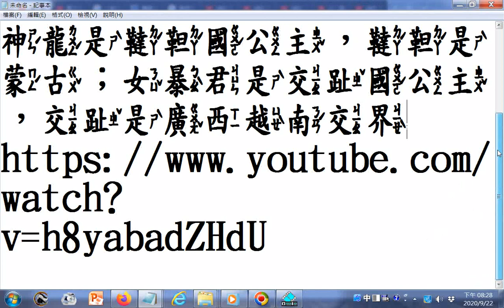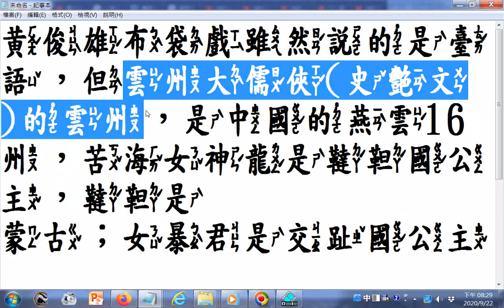黃俊雄布袋戲雖然說的是臺語，但#雲州大儒俠(史艷文)的雲州是中國的燕雲16州，苦海女神龍是韃靼國公主，韃靼是蒙古；女暴君是交趾國公主，交趾是廣西越南交界+北管演奏由桃園和樂軒演奏於臺南南鯤鯓代天府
黃俊雄布袋戲雖然說的是臺語，但雲州大儒俠（史豔文）的雲州，是中國的燕雲16州，苦海女神龍是韃靼國公主，韃靼是蒙古；女暴君是交趾國公主，交趾是廣西越南交界